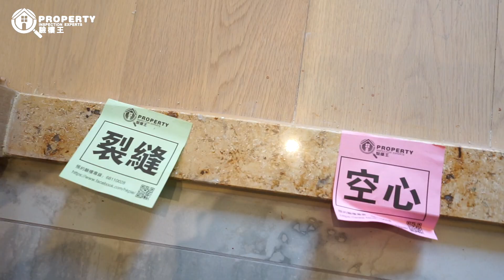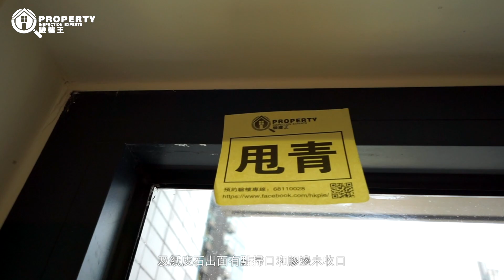【🔍驗樓王 啟德 K.CITY 嘉匯】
1⃣主人房趟門不能正常運作
2⃣牆身不平滑油漆手工一般
3⃣窗口罅隙漏風有機會滲水
4⃣廁所收口不平
5⃣客房地台不平

預約驗樓熱線: 68110028 ☎